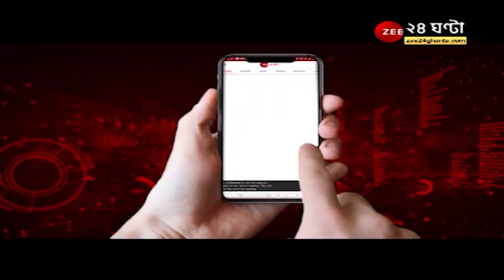Dilip Ghosh on KK Death: "চক্রান্ত করে মেরে ফেলা হয়েছে, এটা হত্যা", বিস্ফোরক দিলীপ | ZEE 24 Ghanta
Dilip Ghosh on KK Death: "চক্রান্ত করে মেরে ফেলা হয়েছে, এটা হত্যা", কেকে'র মৃত্যু প্রসঙ্গে বিস্ফোরক দিলীপ ঘোষ